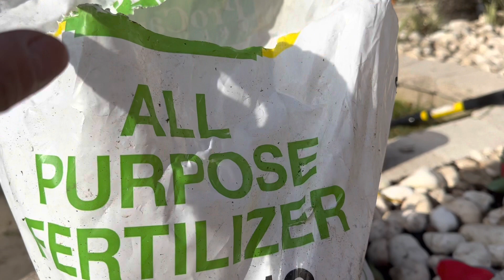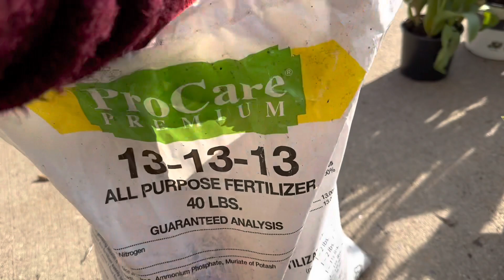Moi ban coi videos vào mùa Xuân . Làm sao cho cỏ. Bông hoa . Cây xanh tốt nhé